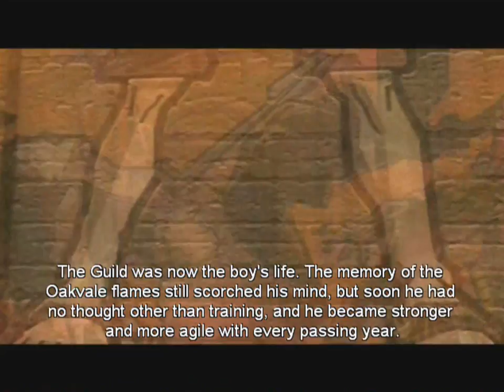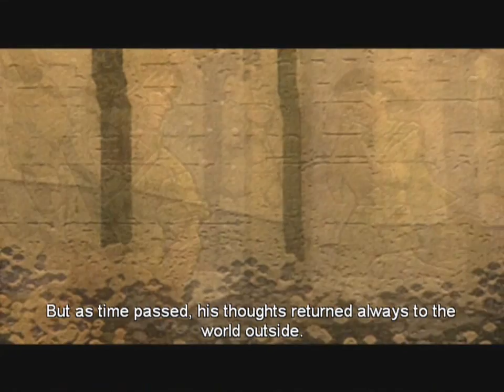Let's Play Fable | Pt. 2 - A Hero's Training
In which we are trained by the Guild of Heroes, and (after killing some bugs) graduate a full-fledged Hero!